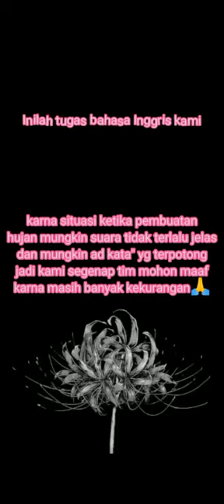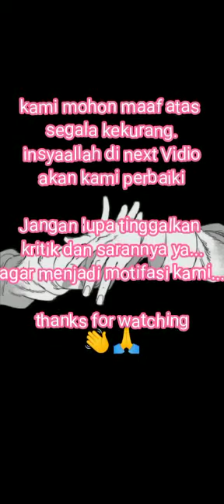Conversation Practice of Talking About Self (Introduction Your Self)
Introducing Yourself in English and Meeting New People

learn how to Introduce yourself in English and what to say or what details to share about your personal life when you meet new people